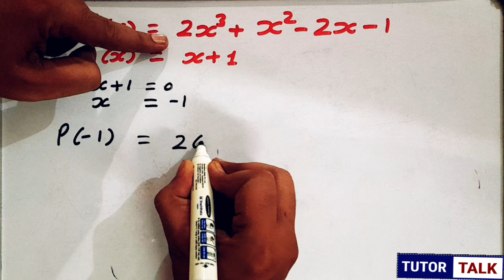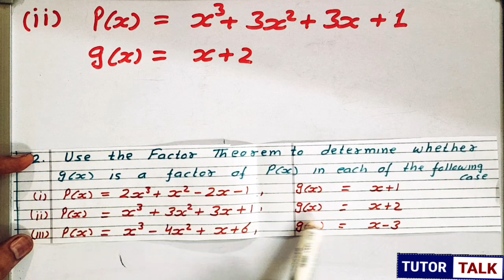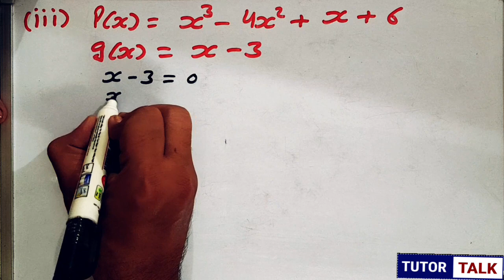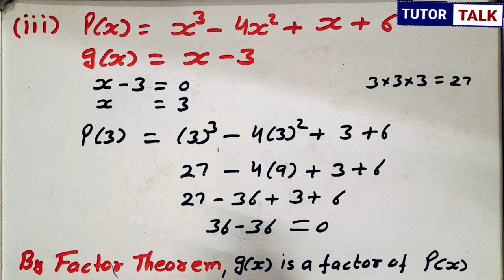Class 9 Maths || Ex 2.3 Q 2 || Polynomials || New NCERT Book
If This Video Was Helpful,
Like Since It Encourages Us To Make More Videos For All You Wonderful Students.

Regards,